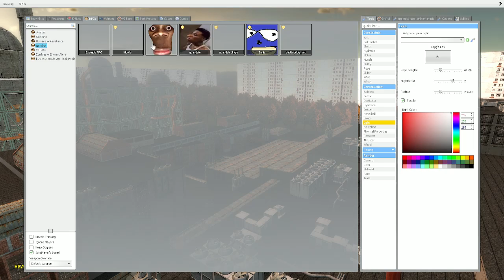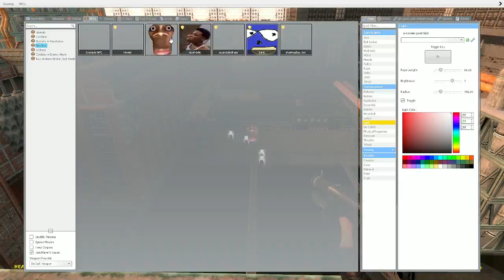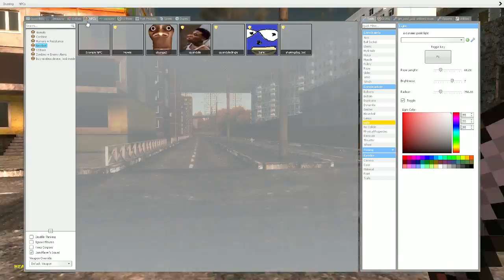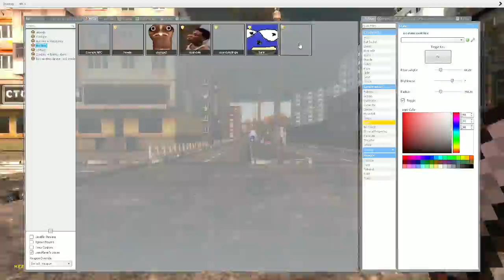When 2 idiots play with nextbots!?!?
Snap: thgod2076